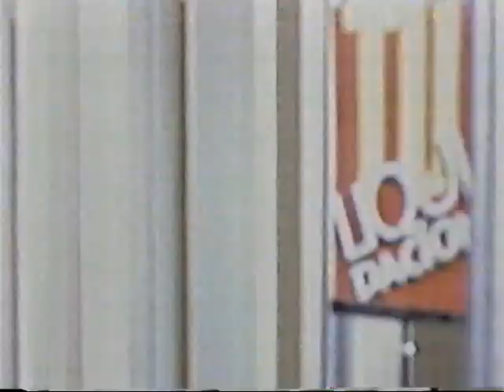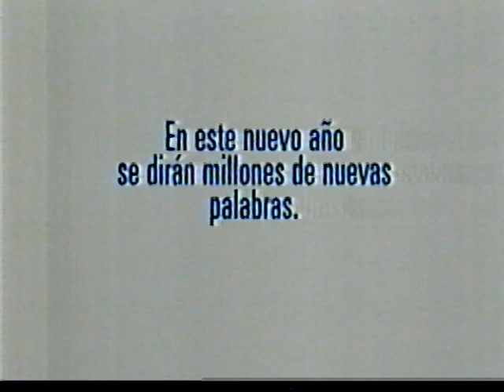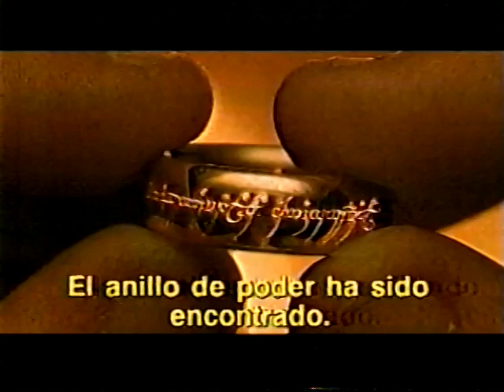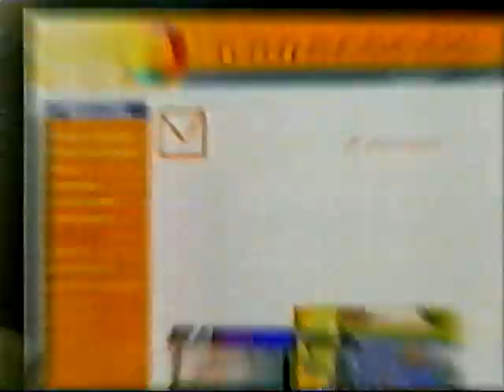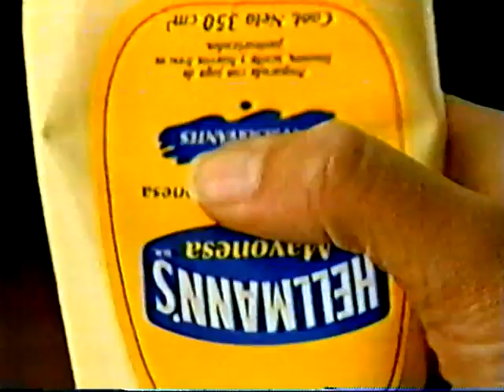Tanda Comercial TVN Chile 2001 (3)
Mil disculpas por el pitido que se escucha en medio de la tanda, ese es problema de la cinta en si y no de mi grabación

En una parte se mutea el vídeo, esto es por razones de Copyright, ya que si no lo muteaba me lo bloqueaban